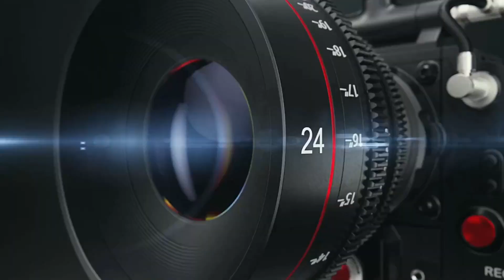Sari Gali Laje Sajani- ସରିଗଲି ଲାଜେ ସଜନୀ | Pala Bhajan- ପାଲା ଭଜନ | UKS Tv